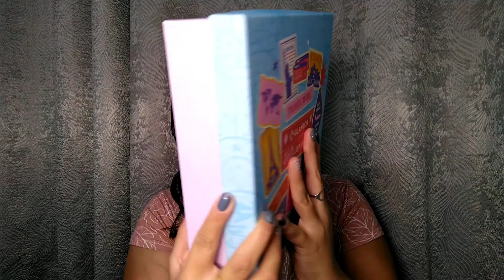GLAMBOX Julho - Edição VOLTA AO MUNDO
Olá amores!!
A edição de julho da Glambox já chegou por aqui e mostro tudo para vcs!!

Usando meu cupom vc ganha:
Plano mensal: R$ 10,00 OFF
Plano semestral: R$ 30,00 OFF
Plano anual: R$ 80,00 OFF + BRINDE